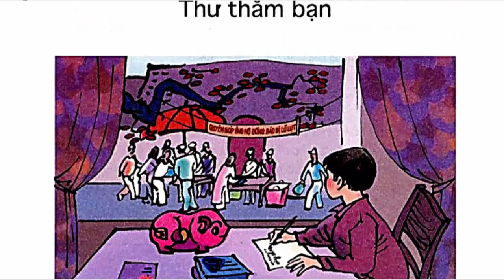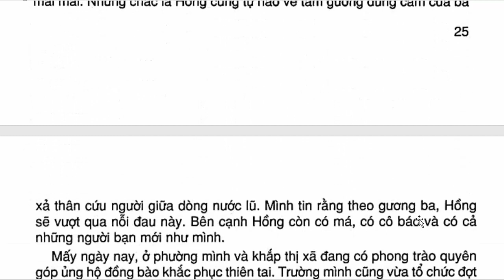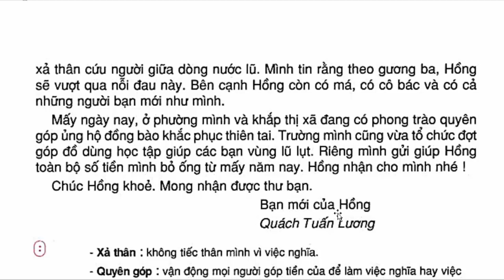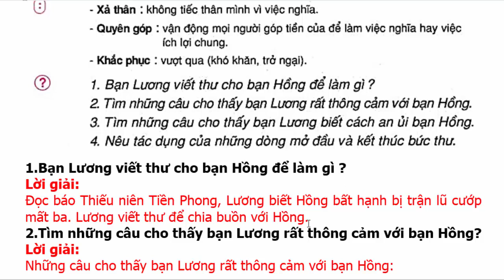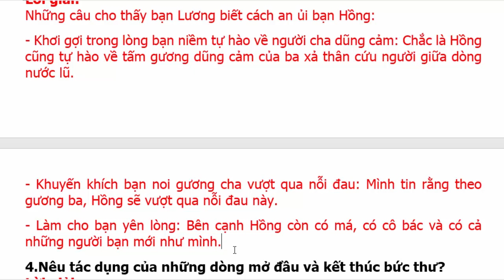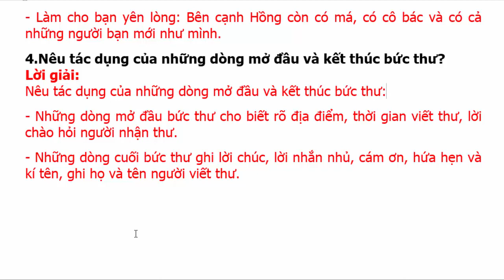Tiếng Việt Lớp 4 Tuần 3 Tập Đọc – Thư thăm bạn